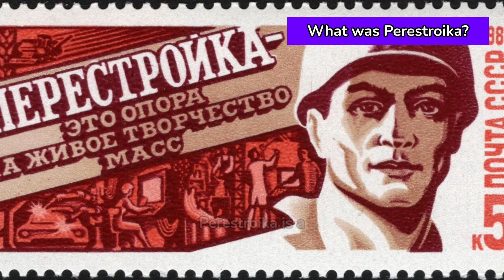The Fall of the Soviet Union: Inside the Last Days of an Empire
🌍 What Led to the Fall of the Soviet Union? In this video, we dive into the dramatic events and complex factors that triggered the collapse of the USSR, one of the most powerful empires of the 20th century. From economic challenges to political turmoil, discover the key reasons behind the fall of the Soviet Union and the aftermath that shaped today’s world.

💡 What You'll Learn in This Video:
✅ The main events and decisions that led to the collapse of the USSR.
✅ Insights into the political, social, and economic causes behind its downfall.
✅ How the dissolution of the Soviet Union impacted global politics.

📽️ This Video is Perfect For:
✅ History buffs and those interested in Cold War-era events.
✅ Viewers curious about the geopolitical impact of the Soviet Union’s fall.
✅ Anyone interested in the transformation of former Soviet republics.
✅ Students of history, political science, and international relations.

💡 Did You Know…? The fall of the Soviet Union in 1991 marked the end of a superpower, leading to the independence of 15 new countries.

💬 What intrigues you most about the fall of the Soviet Union?

A "Super Thanks" would be greatly appreciated if you think we deserve it.

00:00 The fall of the Soviet Union
00:27 What was Perestroika?
01:25 The relationship with Glasnot
02:24 Impact on the Dissolution of the USSR
03:57 Why the Perestroika fail in its initial objective

Would you HELP us grow and keep creating more educational content?